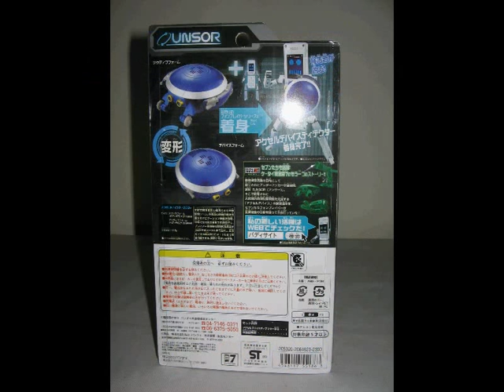Axel Device Detector(AD-S002)